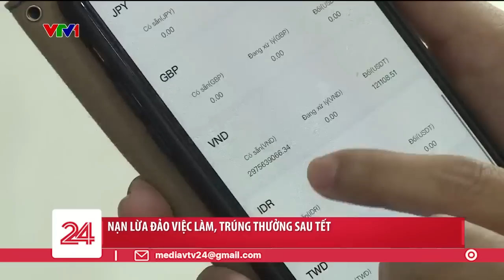Bị lừa mất 1,4 tỷ đồng trong vòng 3 ngày vì dính bẫy lừa đảo trực tuyến | VTV24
Tiền đóng vào là thật nhưng tiền trên app là con số ảo chẳng thể nào rút ra.